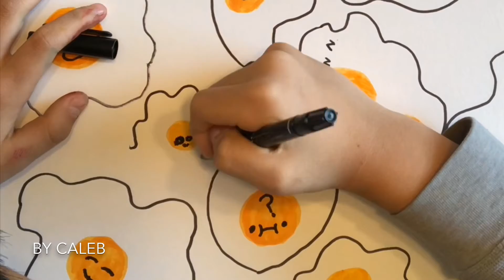How to Make Sunny Side up Eggs |out-cut |easy art